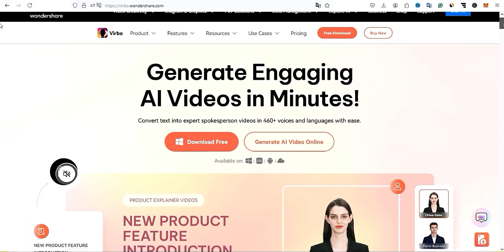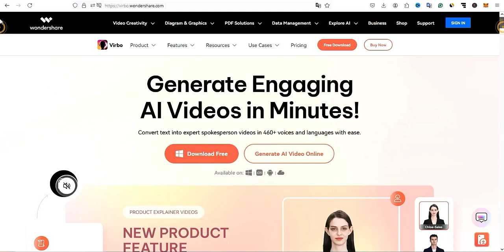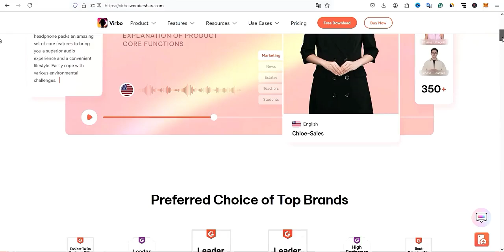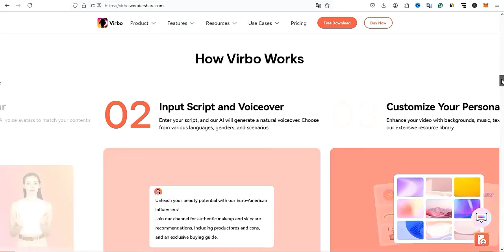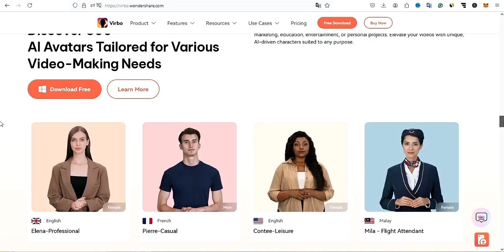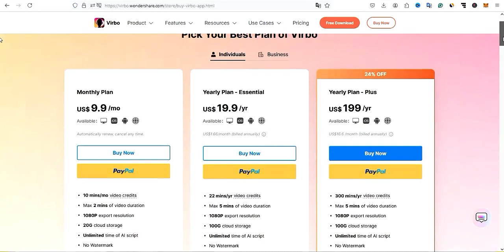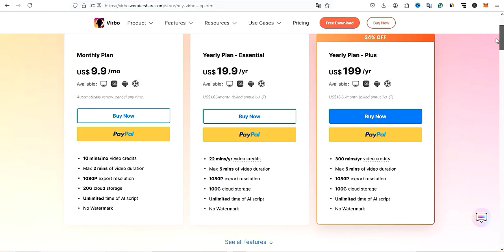کسب درآمد از ویدیوهای آواتار هوش مصنوعی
در این ویدیو به معرفی پلتفرمی می پردازم که می توانید با ساخت ویدیوهای آواتار هوش مصنوعی کسب درآمد کنید. درواقع شما در هر یک از شبکه های اجتماعی مانند اینستاگرام،تیک تاک و حتی یوتیوب می توانید با این پلتفرم و ابزار هوش مصنوعی آواتارهای جذاب درست کندی و کسب درآمد کنید..

🌟 سرفصل آموزش 🌟

✅00:00 مقدمه
✅00:20 معرفی پلتفرم هوش مصنوعی آواتار

🌟🌟آموزش های ویدیو های زیر پیشنهاد میشود:🌟🌟

کسب درآمد
کسب درامد از اینترنت
درآمد دلاری از اینترنت